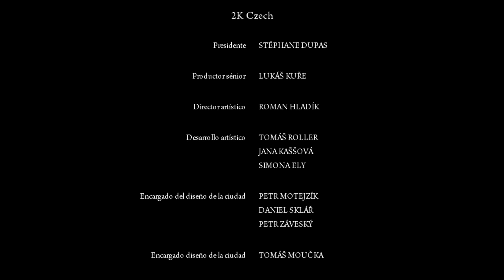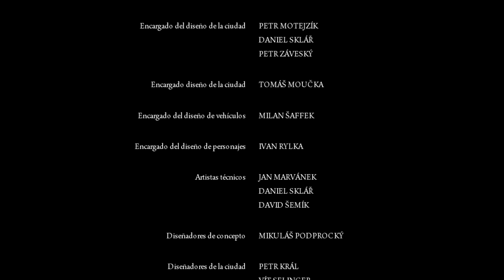MAFIA 2 | DECISION DIFICIL